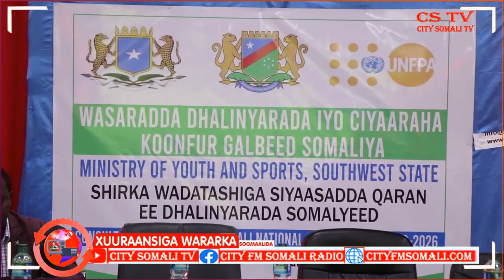SHIRKA ARRIMAHA DHALINYARADA EE DHANKA SIYAASADA OO KA FURMAY MAGAALADA BAYDHABO BY CUMAR GUUX